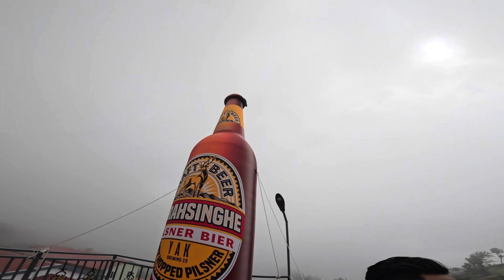Hevan dada part-2 enjoy with brother 😊❤️mustwatch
Keep supporting everyone